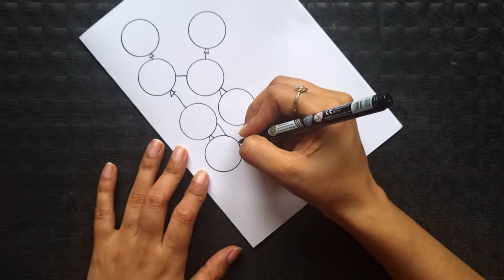Friendship Day Card Ideas/How to make Friendship Day greeting card/Greeting card for Friendship Day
Friendship Day Card Ideas/How to make Friendship Day greeting card/International Friendship Day

Your Quires-
Happy friendship day greeting card
easy greeting card
best friend card ideas
card ideas
how to make a friendship card
happy friendship day drawing
happy friendship day card
friendship day card for kids
friendship day drawing easy
drawing for kids competition
friendship greeting card
greeting card friendship day
happy friendship day drawing easy
easy friendship day drawing
friend card
friendship card
friendship card drawing
friendship day card easy
friendship day ideas
friendship day wishes
greeting card for friendship day
greeting card ideas
how to make a friendship day card easy
मित्रता दिवस ग्रीटिंग कार्ड
drawing friendship day
best friend drawing
drawing on friendship day
friend ship day card
friend ship day drawing
friendship day drawing
friendship day drawing simple
friendship day greeting
friendship greeting card simple
greeting card making for friendship
greeting for kids
how to make a card
how to make friendship card for kids
greeting card making
friendship card for kids